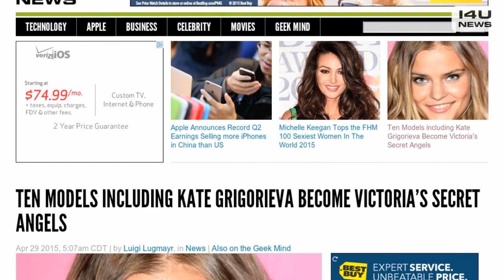Meet the 10 New Victoria's Secret Angels Super Models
Lingerie label Victoria's Secret signs ten more models into its Angels model team: Kate Grigorieva, Taylor Hill, Elsa Hosk, Martha Hunt, Jac Jagaciak, Stella Maxwell, Lais Ribeiro, Sara Sampaio, Romee Strijd and Jasmine Tookes.